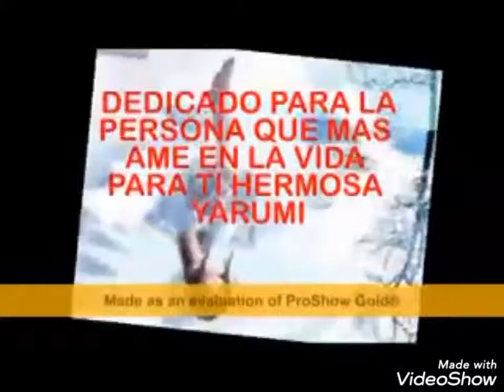No Quiero verte sufrir _El Buaylan cache (🌏🚀🔥🔥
El Buaylan cache 506 cr